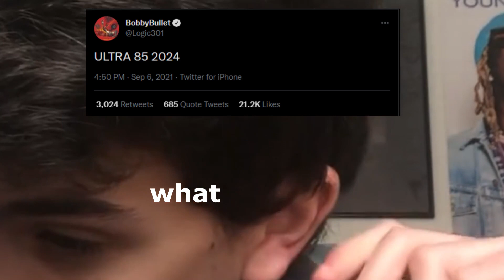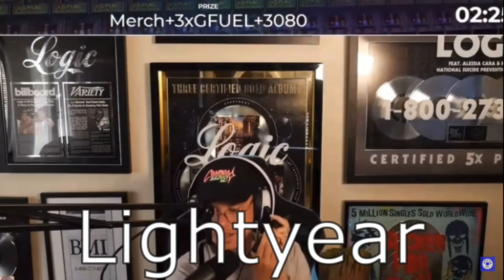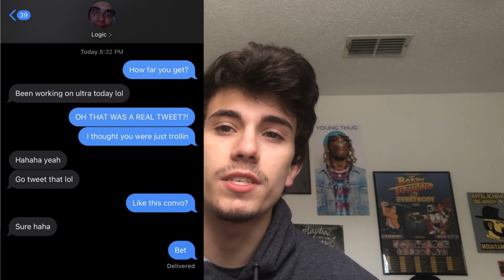ULTRA 85 IS LOGIC'S NEXT ALBUM!?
In this video I go over Logic's next album which is now confirmed to be the long awaited Ultra 85. Logic will wrap up the story that began with his album The Incredible True Story. Logic's new memoir This Bright Future also released today. I also go over Logic and his hints towards a potential album called Lightyear.

Background instrumental (prod. H3 Music)